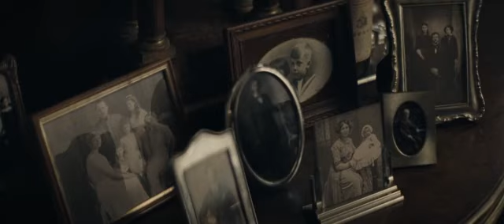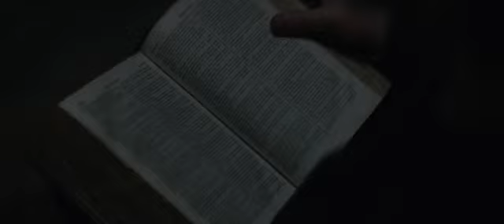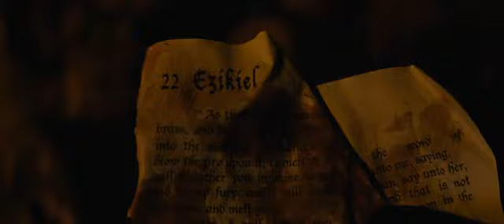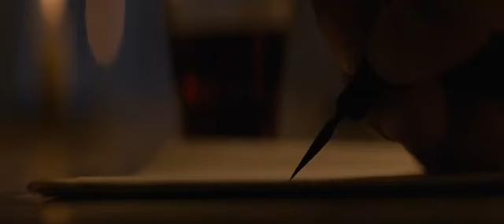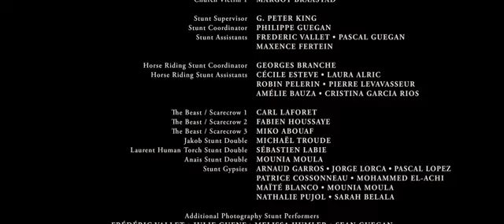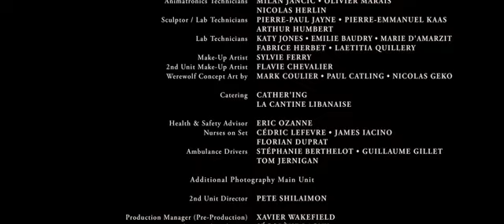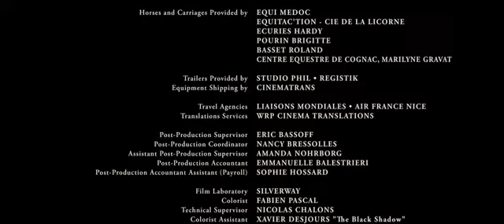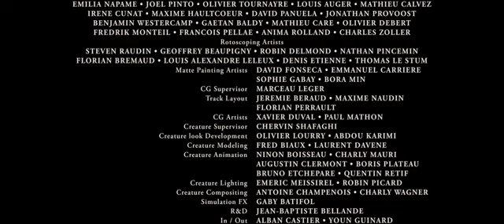New Released South Indian Hindi Dubbed Movie 2024 | New 2024 Hindi Dubbed Action Movie | Full Movies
south indian movies dubbed in hindi full movie 2023 new,new south indian movies dubbed